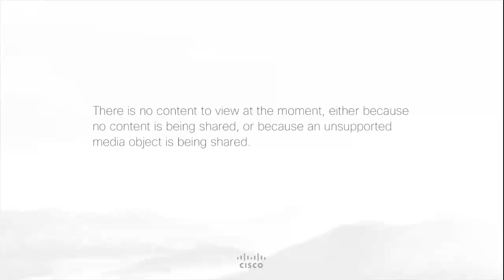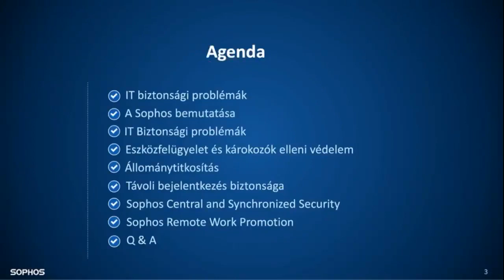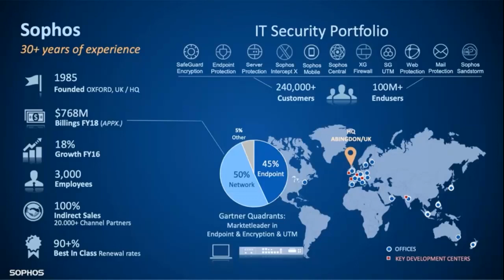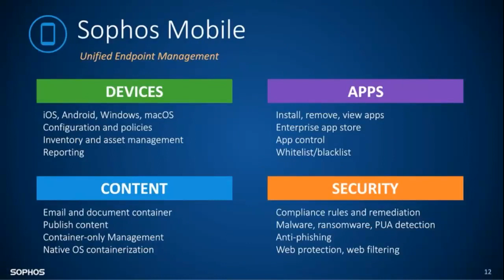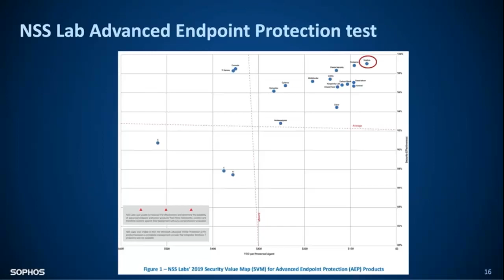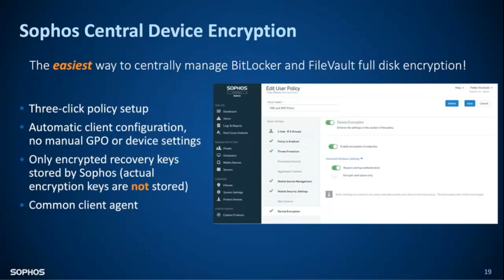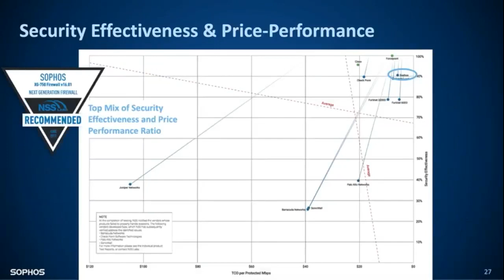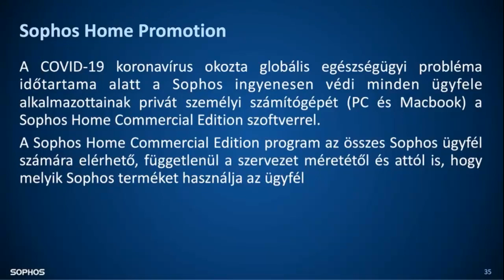A távmunka IT biztonsági szempontjai a Sophos tükrében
A webinárium dátuma:
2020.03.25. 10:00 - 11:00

Célcsoport:
cégvezetők, IT vezetők

A kialakult veszélyhelyzetben a szervezetek villámgyorsan térnek át a távmunkára, az úgynevezett “home office” működésre.

 Milyen IT biztonsági kihívásokat jelent a távmunka bevezetése egy szervezeten belül és milyen megoldásokat kínál a Sophos a kialakult helyzetre?
Webinárunkban összefoglaljuk a legfontosabb IT-biztonsági feladatokat, értelmezzük és megoldást kínálunk a felmerült kihívásokra a Sophos termékeivel.

Előadó: Hirsch Gábor
Hirsch Gábor a Bánki Donát Műszaki Főiskolán szerzett diplomát mérnök informatikus tanár szakon. Az elmúlt 20 évben számos az információbiztonság és a hálózatbiztonság területén működő cégben töltött be vezető pozíciót. Nevéhez fűződik többek között a Check Point disztribúció és IT-biztonsági üzletág elindítása a DNS Hungária, mai nevén Arrow ECS-nél, valamint a Cisco hálózatbiztonsági termékek magyarországi sikere, mint a Cisco Magyarország üzletfejlesztési vezetője, továbbá a közelmúltig vezette a Fortinet haza csapatát. Tagja volt a Check Point Advisory Council-nak és 10 évig vezette az IVSZ IT-biztonsági munkacsoportját. Jelenleg független szakértőként tevékenykedik, illetve a RelNet Technológia Kft. partnerfejlesztési tevékenységeit koordinálja. Kiemelt területei a GDPR-hoz és a 2013/L. törvényhez kapcsolódó információ- és IT-biztonsági feladatok.

Miért a Gloster?
A Gloster Infokommunikációs Zrt. immár 18 éve a magyarországi piac többrétegű informatikai szolgáltatója, aki vezető technológiákkal oldja meg ügyfelei hálózati és IT biztonsági kihívásait. Szenvedélyünk a technológia nyújtotta fejlődés, éppen ezért felelősséget érzünk, hogy ügyfeleink számára megbízható partnerként nyújtsunk komplex informatikai megoldásokat az aktuálisan legmodernebb, legújabb eszközökkel és szolgáltatásokkal összekapcsolva.

Díjaink, elismeréseink:
Az év Cisco UC partnere - 2010
Az év intelligens vállalata - 2018
Családbarát munkahely - 2019
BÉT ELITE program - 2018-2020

Kapcsolat
Kérdései, kérései esetén, állunk rendelkezésére az alábbi elérhetőségeken!

Gloster Infokommunikációs Zrt.
2142 Nagytarcsa, Csonka János utca 1/a.